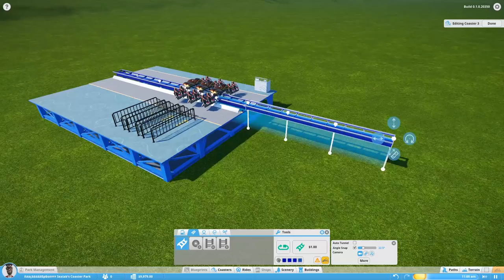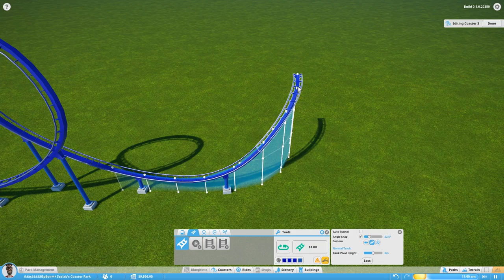Coaster Builder Showcase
As seen in the Fast Track Livestream